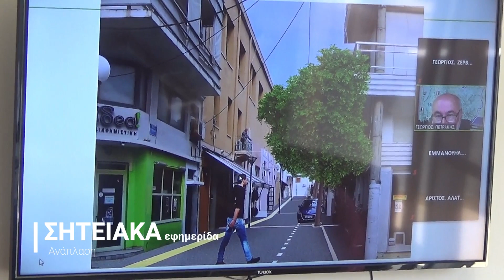Η παρουσίαση της ανάπλασης στο κέντρο της Σητείας